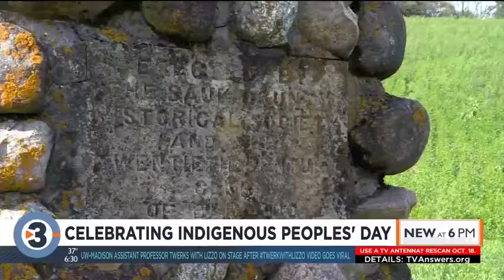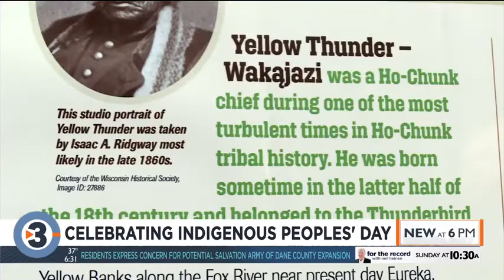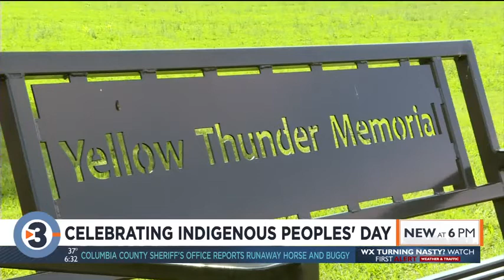'Trying to maintain the identity of their culture': Celebrating Indigenous Peoples' Day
Sauk County and Ho-Chunk Nation are celebrating Indigenous Peoples' Day with a weekend full of events.

Celebration activities began Saturday morning with a prairie restoration.

"Today is a day of reclamation where we are working in the land around the idea of conserving, preserving and sustaining our natural resources," Sauk County Board Chair Peter Vedro said.